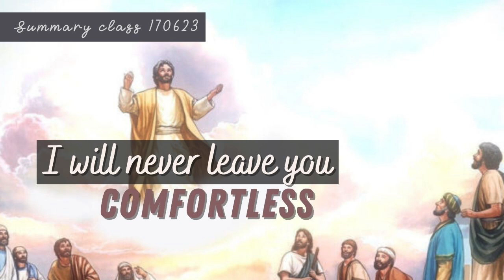Summary Class : I Will Never Leave You Comfortless [170623]